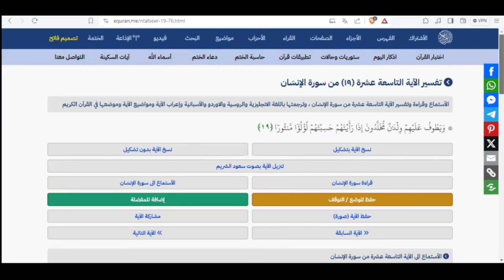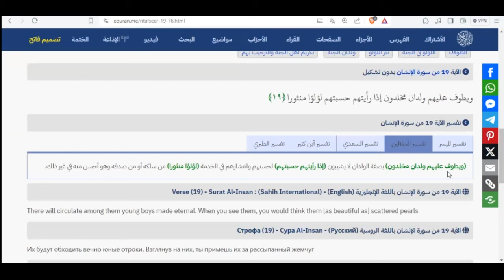فضيحة اية ولدان مخلدون..اسامة بن لادن وال سي ا اي..الانوناكي والاديان.. جون لير احداث 11 9 هوليغراف